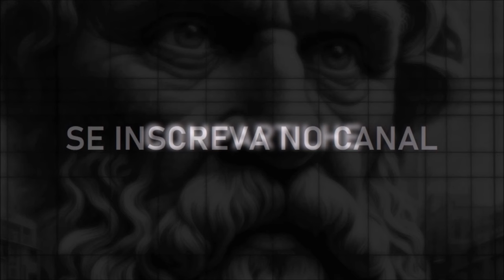Educação Financeira: A Base para um Futuro Financeiro Seguro | Fiilosofando 99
Fiilosofando / 099
Educação financeira: A Base para um Futuro Financeiro Seguro

O escritor e editor de livros pela Suno Research, Jean Tosetto, foi convidado para participar da gravação, ao vivo, de uma edição do programa Mulher Ponto Com, no canal de TV aberta Rede Século 21. O tema da conversa com a apresentadora Rita Maria foi educação financeira e investimentos.
O diálogo aborda a importância da educação financeira, destacando que, independentemente da renda, é fundamental saber administrar o dinheiro para evitar endividamento e garantir um futuro financeiro estável. A educação financeira é vista como fonte de equilíbrio entre gastos e ganhos, além de ser vital para a preparação para a aposentadoria.
Também se discute alternativas de investimentos mais vantajosos que a tradicional poupança, como o Tesouro Selic e o CDB, ressaltando a importância de mudar a mentalidade em relação ao dinheiro, promovendo hábitos saudáveis e a prática do investimento. A necessidade de ensinar educação financeira desde cedo, nas escolas, é enfatizada como uma forma de prevenir o endividamento e promover um maior bem-estar econômico.
Por fim, falou-se também da importância da leitura para obter o conhecimento necessário para combater o medo de investir via Bolsa de Valores, com foco em ativos geradores de renda passiva, como fundos imobiliários, Fiagros e ações de empresas que pagam dividendos.

Biblioteca básica para quem investe:
“Coleção Suno E-books Curtos”, por Jean Tosetto